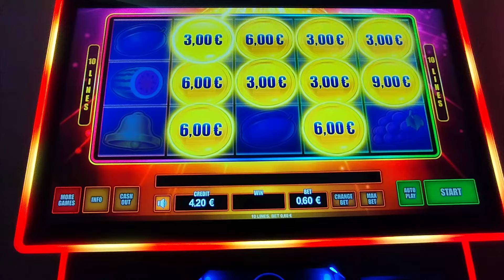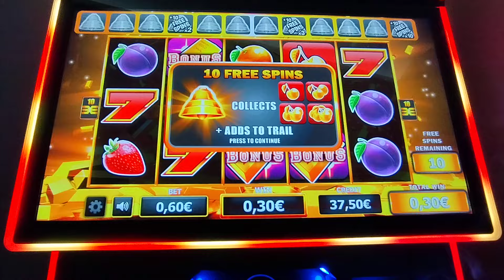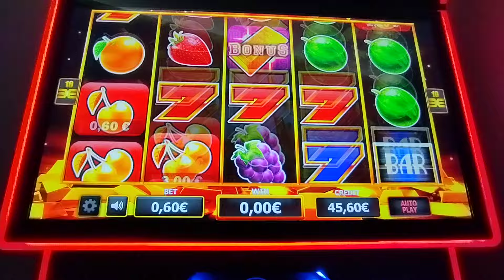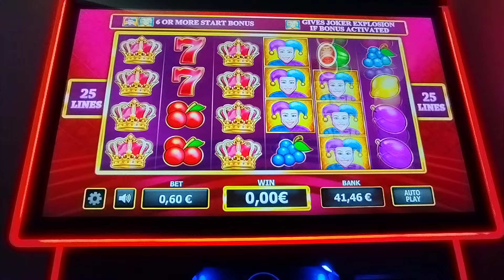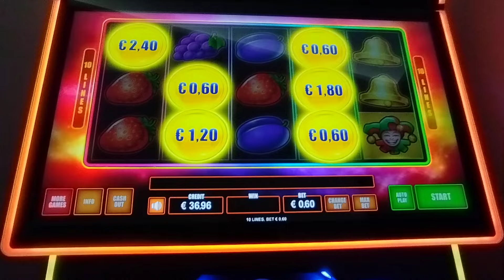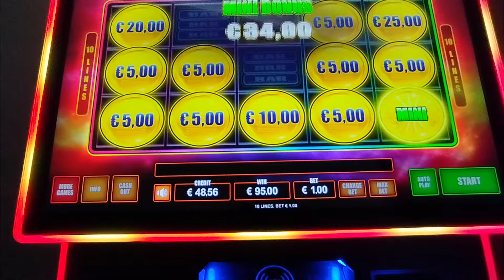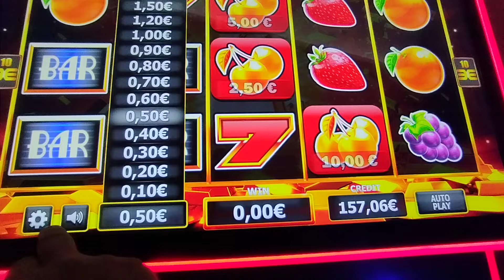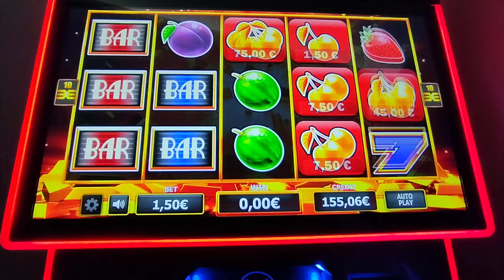Play Slots/ ♏ 4 GAMES ♏ BET 0.60€ 1.00€ ▶ ΠΑΛΙ Ο 👑👑👑 ΚΑΘΑΡΙΣΕ !!! ΣΚΟΥΠΑ. 99%